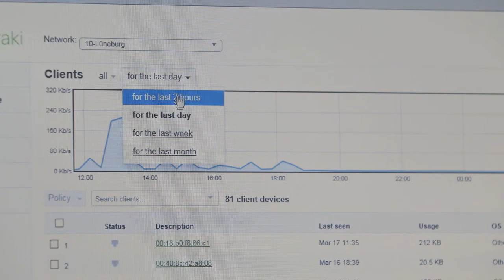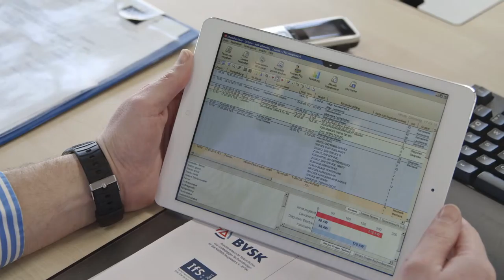Damovo: Meraki for SternPartner - Case Study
Damovo introduced at SternPartner a comprehensive Cisco Solution that allows easy administration from the cloud and enables SternPartner with a load removal from the existing infrastructure.